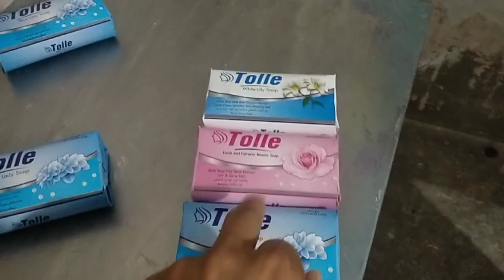how to Toli beauty shop City bahawalpur and Mohsin Multani